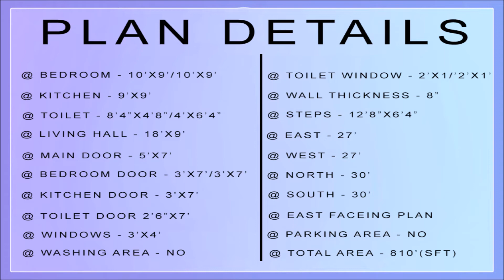30x27 Best Home Plan Design | RK Home Designers | Ep - 221